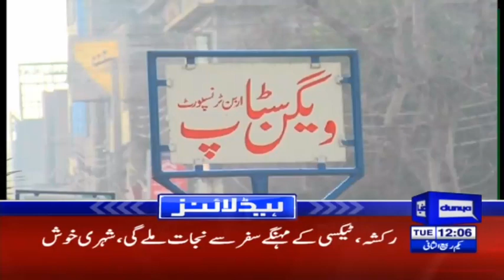PM Imran Khan Convened Meeting Of Cabinet | Headlines 12 PM | 17 November 2020 | Dunya News | HA1K